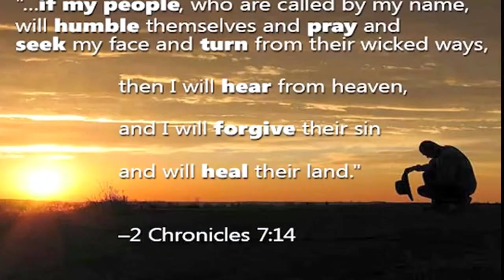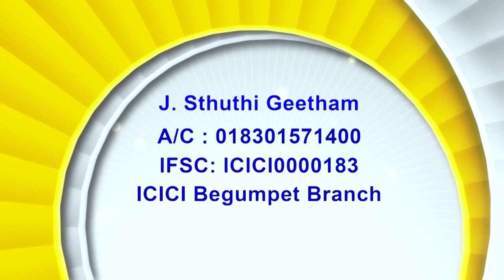11 01 24 Bishop Amma | అంశం: బలములేని వారికి సహాయము చేయు దేవుడు | 2 దినవృతాంతము 14 : 11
11 01 24 Bishop Amma | అంశం: బలములేని  వారికి సహాయము చేయు దేవుడు | 2 దినవృతాంతము 14 : 11